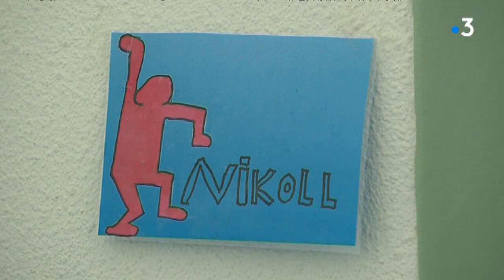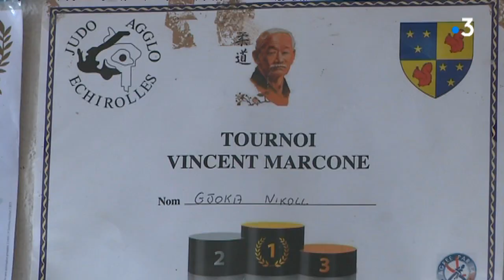A Saint-Martin-d'Hères, le club de judo défend deux enfants albanais menacés d'expulsion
L'ESSM Judo de Saint-Martin-d'Hères prend la défense de deux jeunes albanais menacés d'expulsion. Deux futurs champions. Mais dont les parents, réfugiés en France depuis 3 ans, sont dans l'obligation de quitter le territoire français.

Intervenants : Nikoll Gjoka Enfant albanais menacé d'expulsion, Gjergi Gjoka Père de Nikoll et Xhensila

Reportage : C. Aubert, F. Ceroni, V. Muamba

Retrouvez-nous sur :
Notre site web